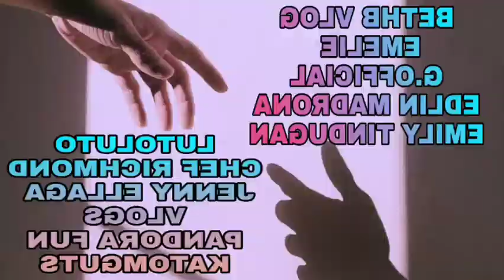my new outro